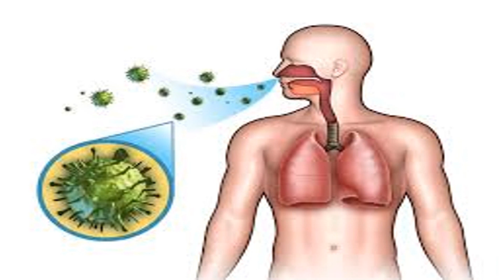Algunas sorpresivas causas de mal aliento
Un buen cepillado de dientes y uso de hilo dental después de cada comida es el arma más poderosa para combatir el mal aliento. Sin embargo, existen algunos hábitos que reducen el efecto de la pasta dental creando ese aroma desagradable que emana de la boca. En otras palabras, una pobre higiene en nuestra boca no es lo único que puede causarte mal aliento.
¿Eres víctima de esta embarazosa condición? ¿Te tapas la boca cada vez que quieres susurrarle algo al oído de otra persona? Identifica algunas sorpresivas causas del mal aliento para combatirlo de forma efectiva